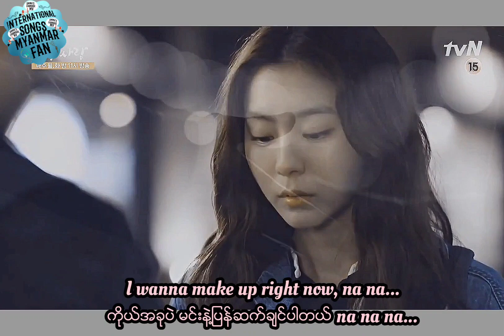❤🎼 Akon - Right Now (Na Na Na) 🎼(Cover by Aamir) Mmsub❤